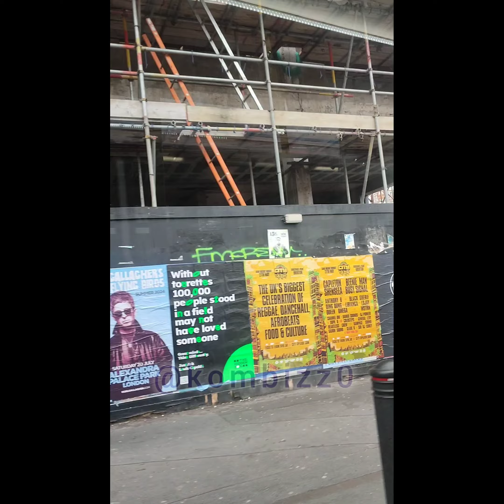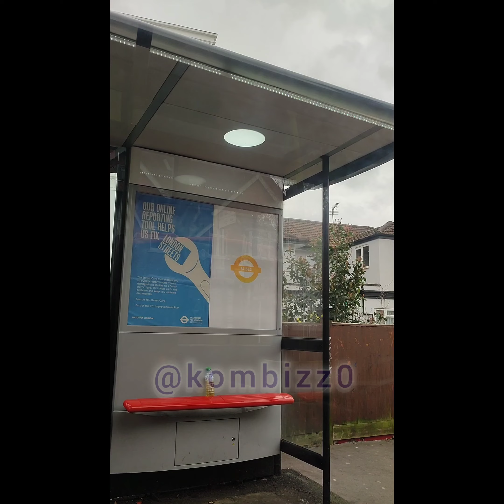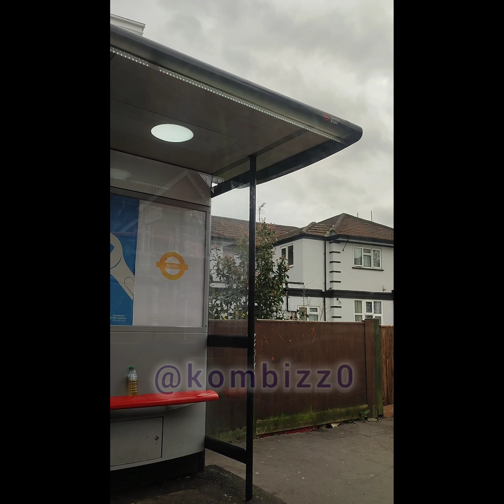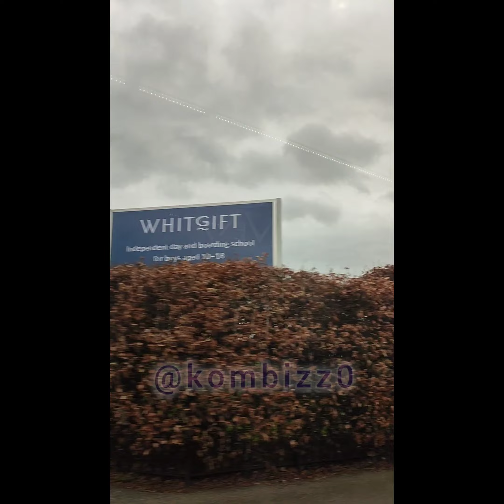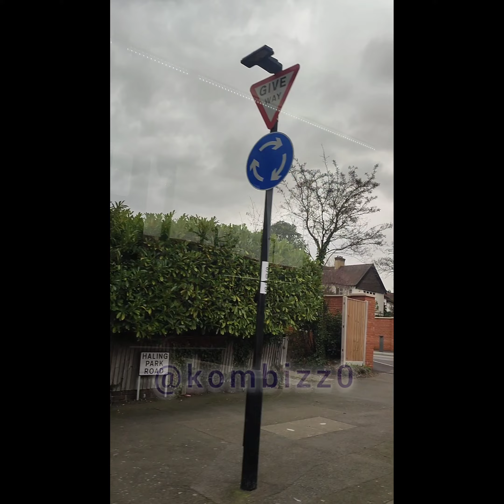Sitting by the Window